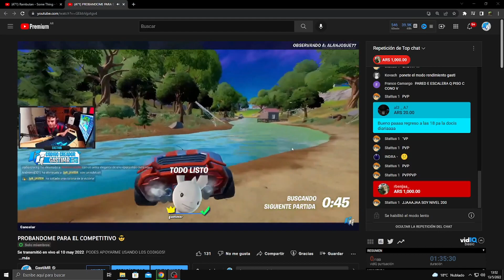GANE TODO ESTE DINERO POR SOLO JUGAR A FORTNITE